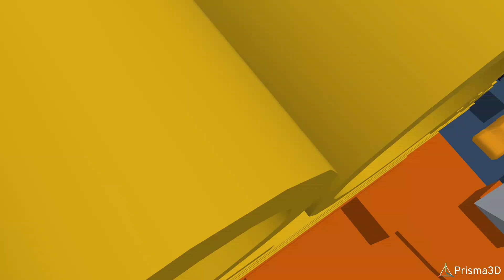20th century fox 2009 2013 2019 2020 2022 2023 2024 2025 2026 2027 2028 2029 2030 2031 2032 2033